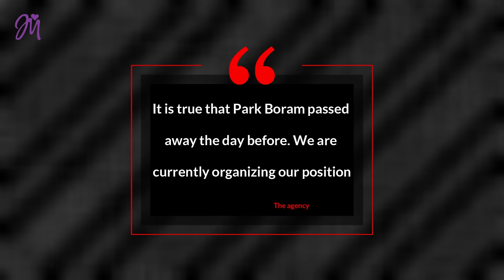BREAKING: singer Park Boram dies age 30